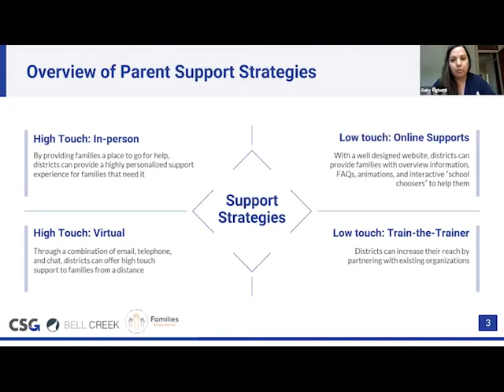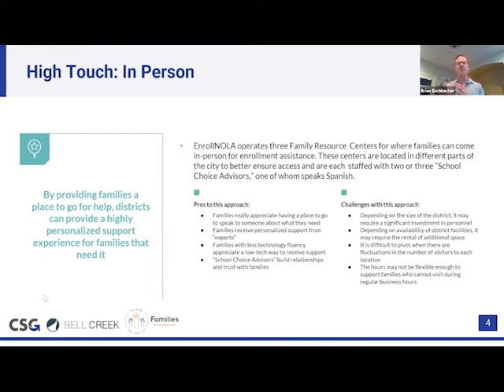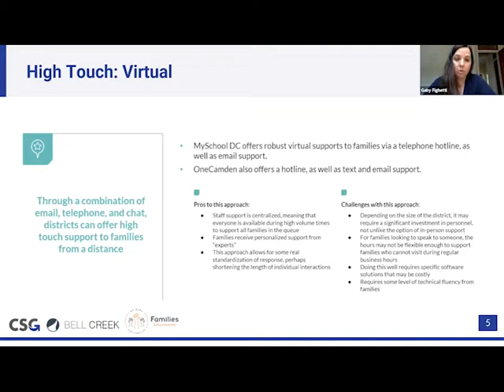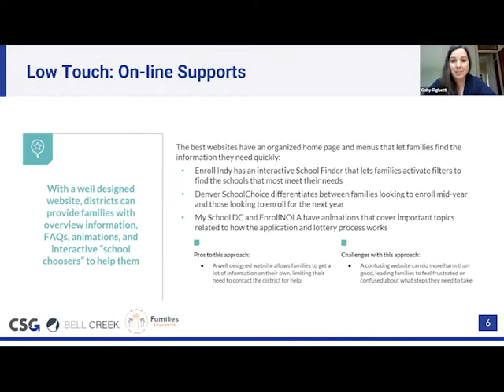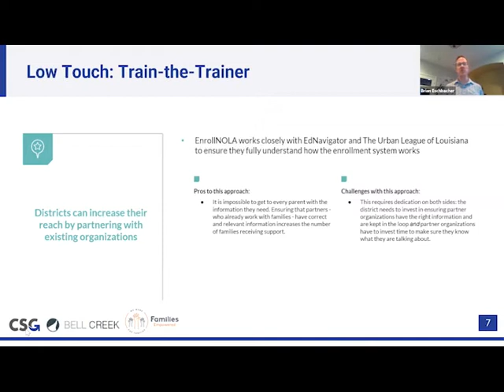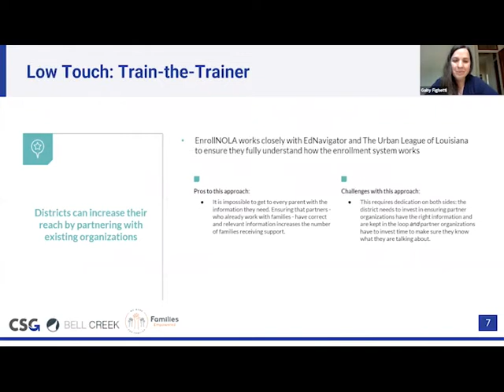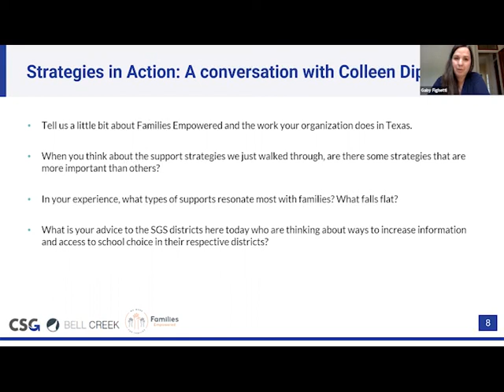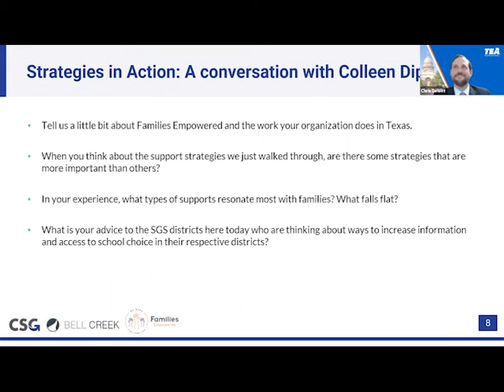Supporting Families in School Choice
What district practices can help families access their choice school? What practices have unintended consequences that prevent families from choosing great schools? Attendees will develop a deeper understanding of how district leaders can incorporate families' needs and preferences into their work.

Facilitated by Bell Creek Consulting, Civic Solutions Group, and Families Empowered.